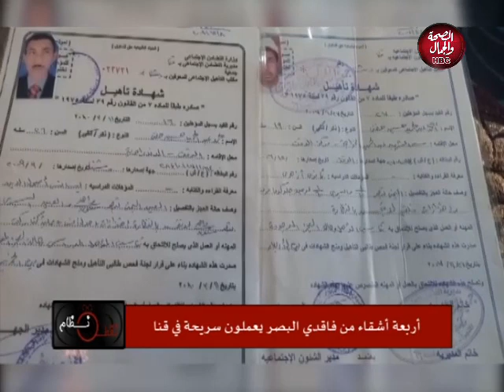نقطة نظام | جرائم القتل الخطأ وعقوبتها القانونية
تقديم : محمد يوسف
وفي ضيافته : المستشار بدر عبد المحسن ـ المحامى بالاستئناف العالي ومجلس الدولة

قناة_الصحة_والجمال# برامجنا